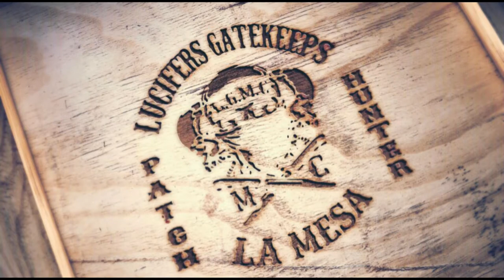LGMC VS IFFI